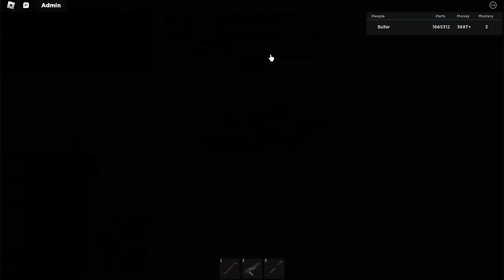For @creativekidblake How blake drives:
ran out of ideas so made this